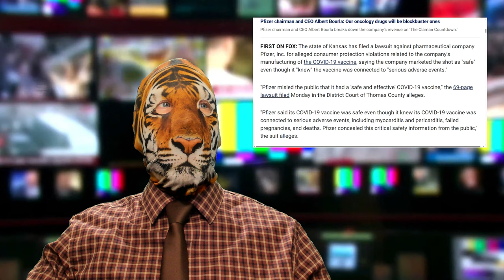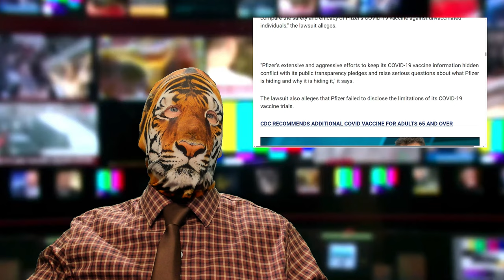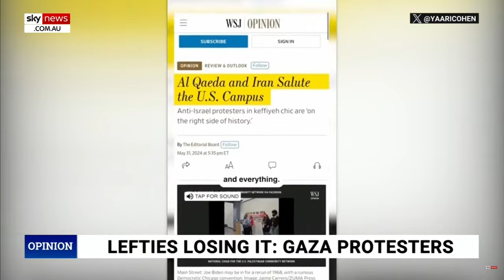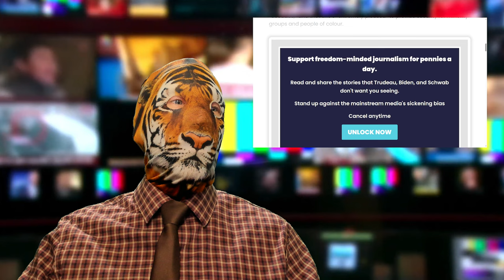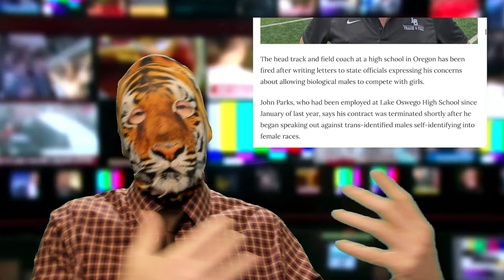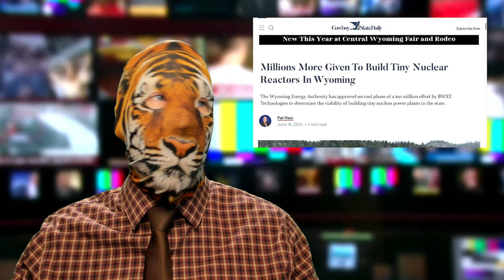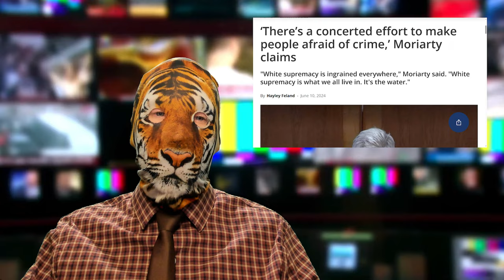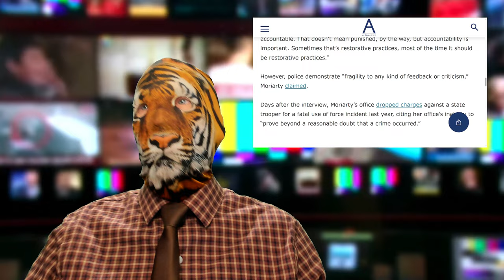Kansas Sues Pfizer?? Frozen Biden!! There is only one Crime White Supremacy?!